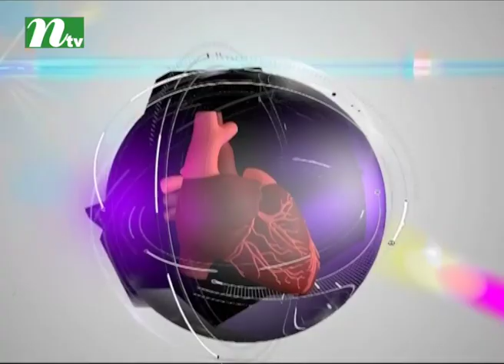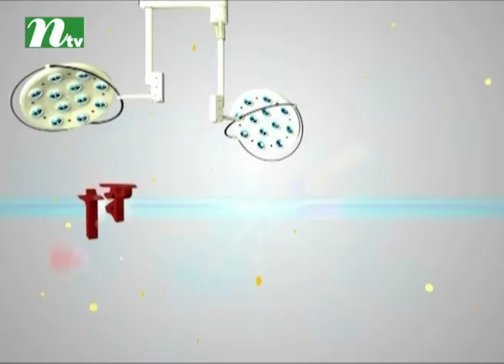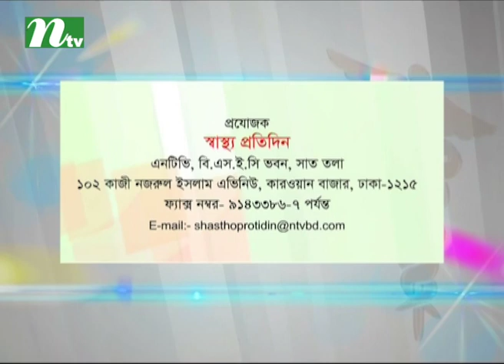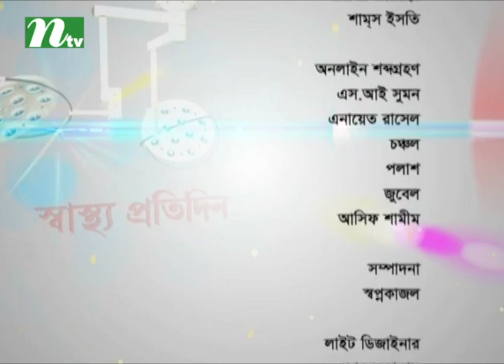Shastho Protidin EP 2930 Prevention of anemia